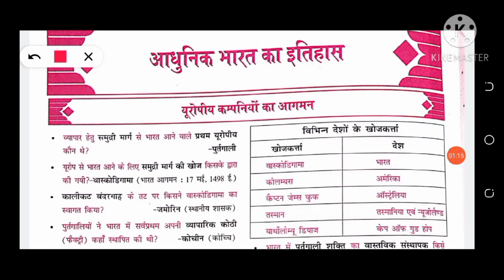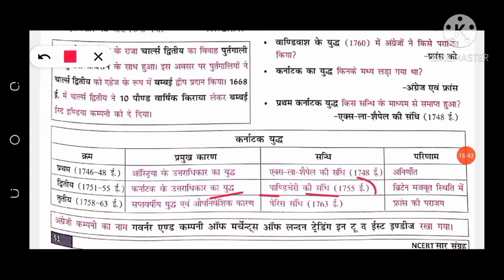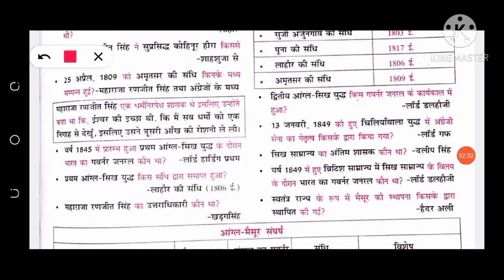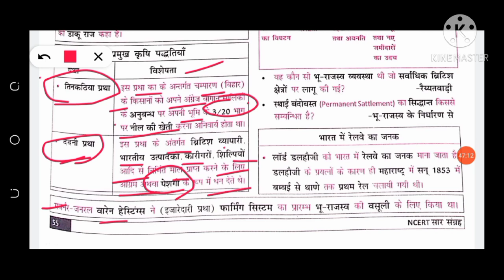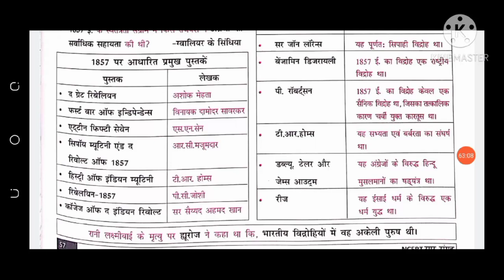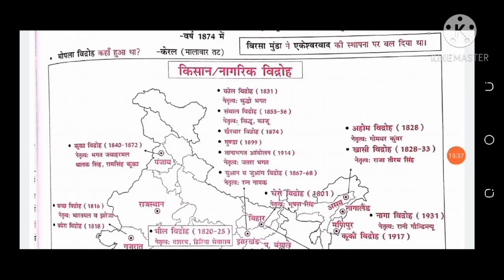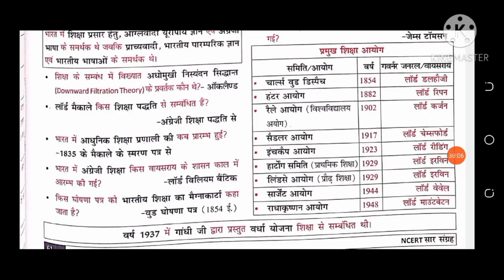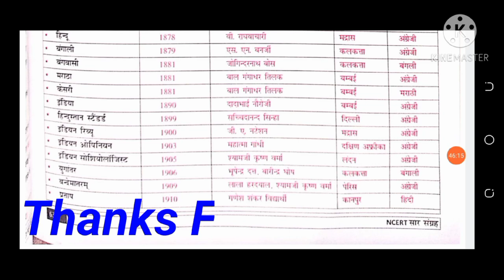आधुनिक भारत का इतिहास || NCERT SAAR SANGRAH MODERN HISTORY || NCERT SAAR BOOK MAHESH KUMAR BARNWAL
ncert saar sangrah mahesh kumar barnwal book